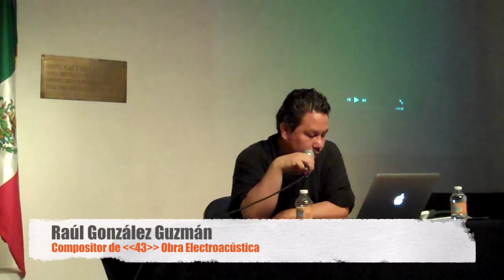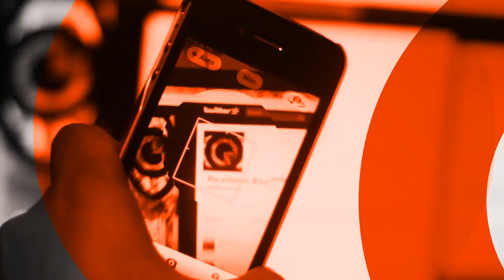43 - Obra electroacústica || 1:43 El Arte no desaparece, a un año de Ayotzinapa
Te compartimos un extracto de la presentación realizada por el compositor, Raúl González Guzmán, en la Sala Alfonso Reyes, de la Casa de la Cultura de Nuevo León, el 17 de septiembre de 2015.

Este evento, realizado en el marco del primer aniversario de la desaparición de los 43 normalistas de Guerrero, concluyó el ciclo de actividades "1:43 El Arte no desaparece, a un año de Ayotzinapa", organizado por el colectivo Académic@s de Monterrey 43.